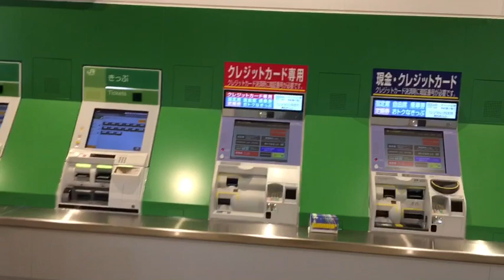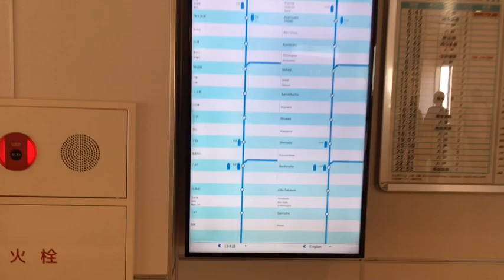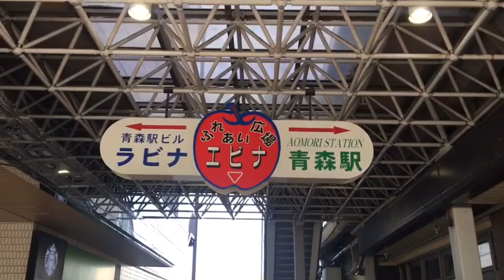STATIONS 2021 青森駅 -バトンタッチ- 2021.3.27 新駅舎と東西自由通路運用開始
新駅舎と東西自由通路が運用開始。